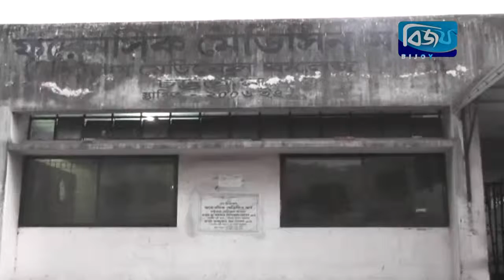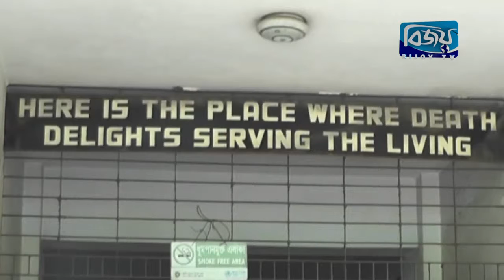চট্টগ্রামে পৃথক সড়ক দূর্ঘটনায় নিহত ৩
চট্টগ্রামে নগরের চাঁন্দগাও এলাকায় পিকআপ-অটোরিকশার মুখোমুখি সংঘর্ষে অটোরিকশা চালক উজ্জ্বল দাশ নিহত হয়েছেন। বুধবার গভীর রাতে চাঁন্দগাও ফায়ার স্টেশনের সামনে এ দুর্ঘটনা ঘটে। চট্টগ্রাম মেডিকেল কলেজ হাসপাতাল পুলিশ ফাঁড়ির উপ-পরিদর্শক আলাউদ্দিন তালুকদার জানান, গুরুতর আহত উজ্জ্বলকে স্থানীয়রা উদ্ধার করে চমেক হাসপাতালে নিয়ে আসলে কর্তব্যরত চিকিৎসক তাকে মৃত ঘোষণা করেন। এদিকে বন্দরের দুই নম্বর ইয়ার্ডে কনটেইনার চাপায় আবদুর রহমান নামে এক শ্রমিক নিহত হয়েছেন। বুধবার দুপুরে এ দুর্ঘটনা ঘটে। চট্টগ্রাম মেডিকলে কলেজ হাসপাতাল পুলিশ ফাঁড়ির নায়েক মো. আমির ঘটনার সত্যতা নিশ্চিত করেছেন। অপরদিকে রাউজানের পাহাড়তলীতে পিকআপের সঙ্গে সিএনজি চালিত অটোরিকশার সংঘর্ষে শাহিদা আক্তার নামে এক শিশু নিহত হয়েছে। বুধবার দুপুরে স্থানীয় বুধপাড়া এলাকায় এ দুর্ঘটনা ঘটে। আগ্রাবাদ ফায়ার স্টেশনের উপ সহকারী পরিচালক জসিম উদ্দিন ঘটনার সত্যতা নিশ্চিত করে জানান, এ ঘটনায় আহত আরো ৪ জনকে রাঙ্গুনিয়া ফায়ার স্টেশনের লোকজন উদ্ধার করে হাসপাতালে পাঠানো হয়েছে।